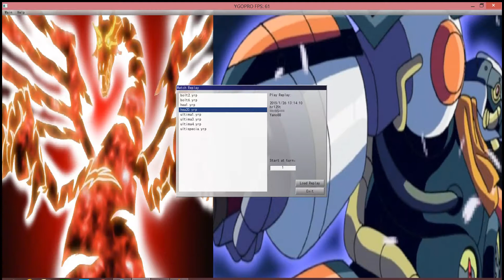YGO Pro: Quick recap of the latest decks used (Yano Duelist)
Nothing special here. I had a few replays stored and I thought it would be a shame to delete them. So I recorded them here. Now I'm moving on onto other decks as soon as I get back from my flu :-(